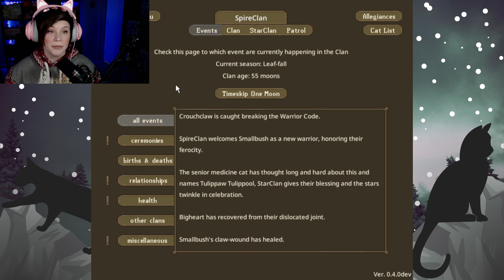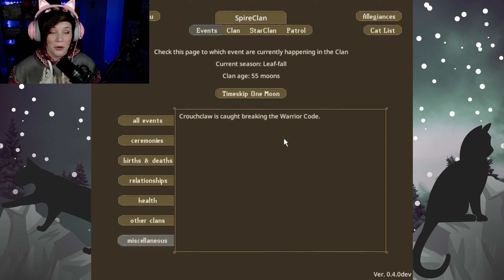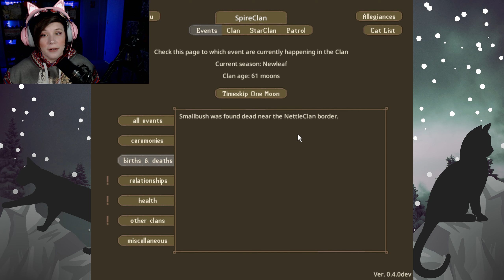A BREAKUP?! | Clan-Gen Exp Version | Spire Clan 08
Spire Clan of Clan-Gen!